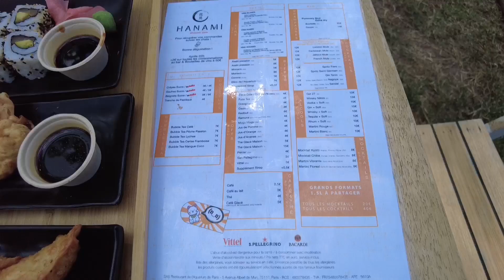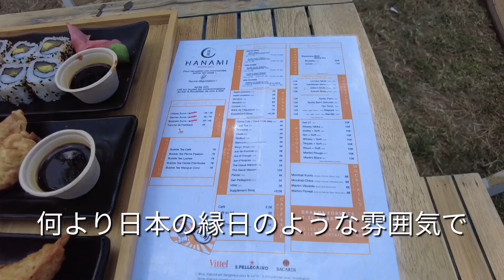エッフェル塔お散歩とポンピドゥーセンターからの景色【パリLife】Parisの日常vlog--life in Paris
00:00 Trocadéro広場前
00:19 トロカデロ庭園
01:15 噴水
02:24 屋台発見
04:36 ランチ
05:35 再び散歩
06:41 ポンピドゥーセンター到着